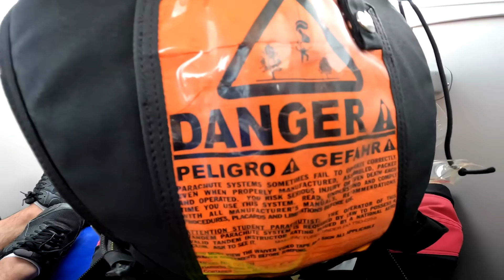Sarah First Tandem Jump from 10000 feet at iJump in Gran Canaria